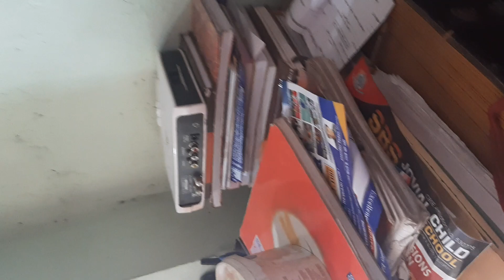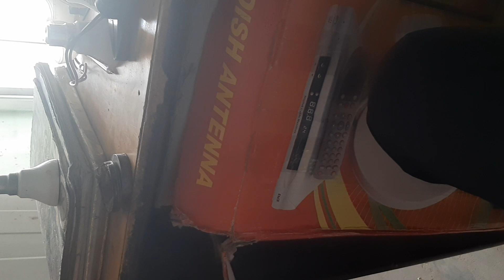एल ई डी बल्ब रिपेयर करना सीखें वो भी फ्री में /HOW TO REPAIR LED BULB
सभी प्रकार के वॉशिंग मशीन एलईडी टीवी एसी विंडो स्प्लिट आरो इनवर्टर बैटरी सोलर पैनल फ्रिज हाउस वायरिंग इलेक्ट्रिक्स और गैस गीजर से संबंधित सभी प्रकार के वीडियो आपको मिलते रहेंगे